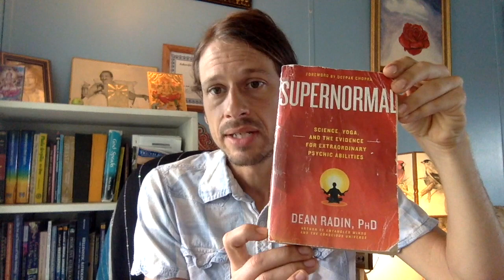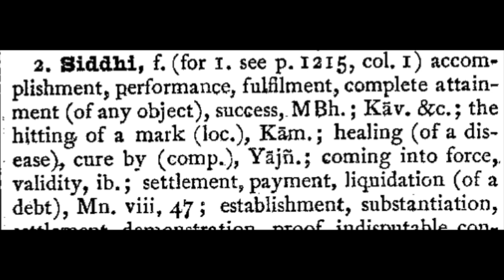Book Review: Supernormal By Dean Radin, PhD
Here is a wonderful book for those bright minds that watch my channel and still read old fashioned books just like me!

Some more info on Dean Radin can be found here
Here is a CBS article about Radin's work with the US government

If you like these videos, please consider donating to my work as it takes full workdays for me to produce these videos and I am not compensated for it.
There is a donation tab at the bottom of the Astrological Services link shared above. Consider doing this for all jyotish teachers that you watch on youtube, not just myself...it is not that easy to produce so much free content for viewers on a regular basis. We do this either way but it is great to show your support!